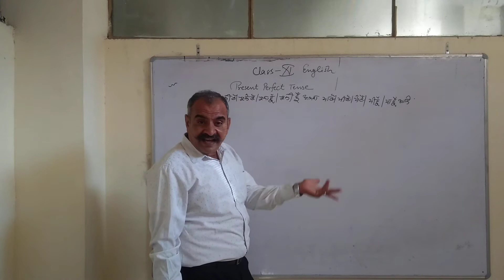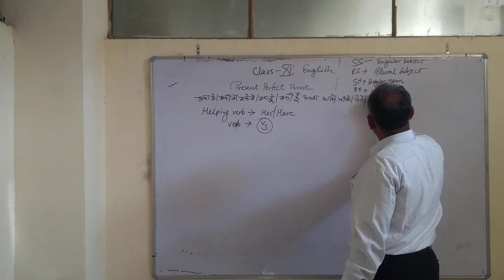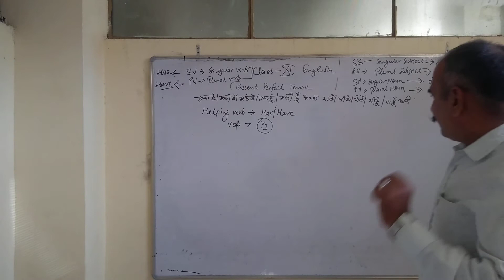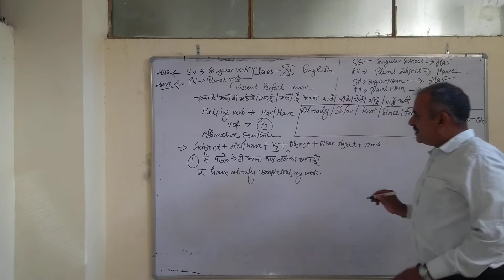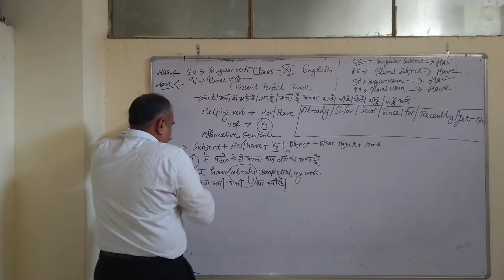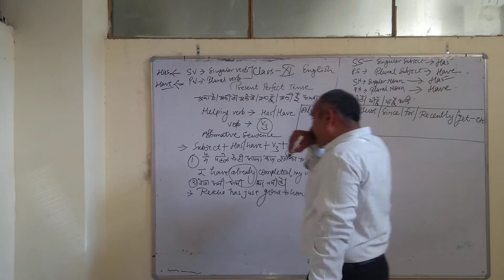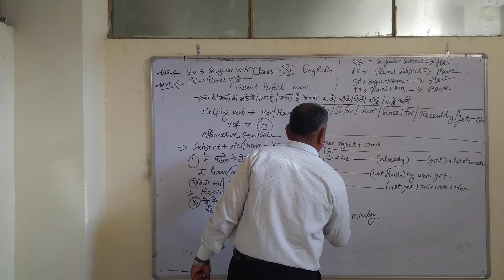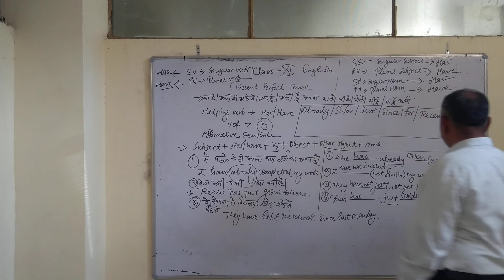Class 11 English Grammar